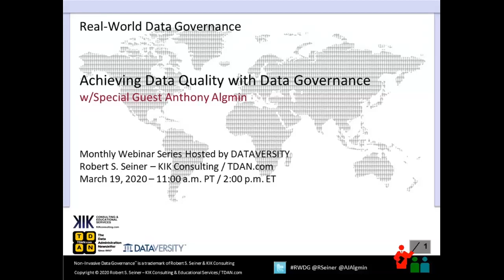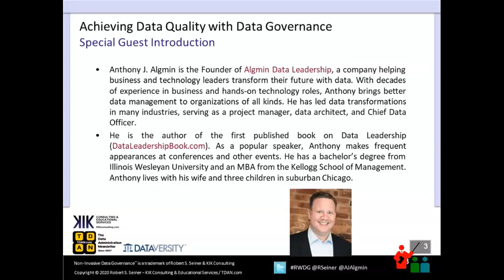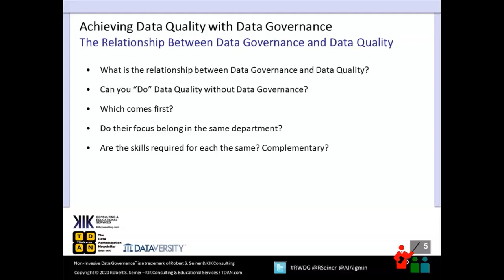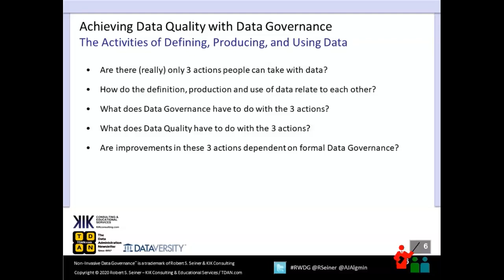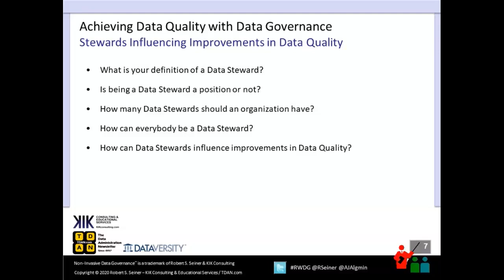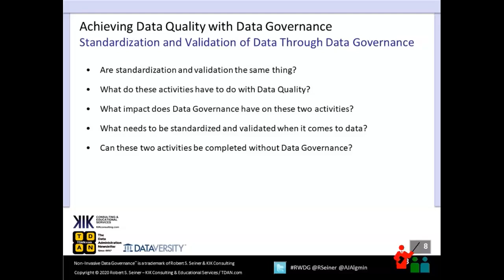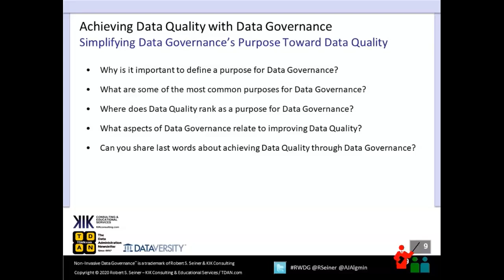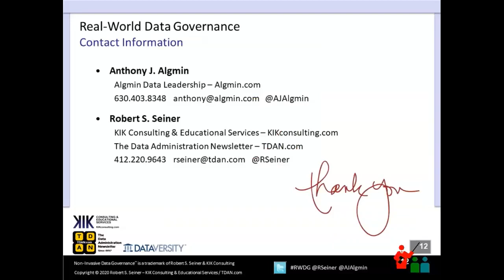RWDG Webinar: Achieving Data Quality with Data Governance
To improve Data Quality, organizations must focus on improving three data-related activities – the definition, production, and usage of the data. Formalizing accountability for these activities strengthens the stewards’ ability to influence improvements in the quality of the data.

In this RWDG webinar, Bob Seiner and his guest, Anthony J. Algmin, will share examples of how organizations have focused their Data Governance programs on achieving improvements in Data Quality. The delivery of the program must advocate and enhance the delivery of standards, validation, reporting, and data value improvement. You may be surprised by how that delivery can be simplified.

In this webinar, Bob will talk about:

The relationship between Data Governance and Data Quality
The activities of defining, producing, and using data
Stewards influencing improvements in Data Quality
Standardization and validation of data through Data Governance
Simplifying Data Governance’s purpose toward Data Quality.